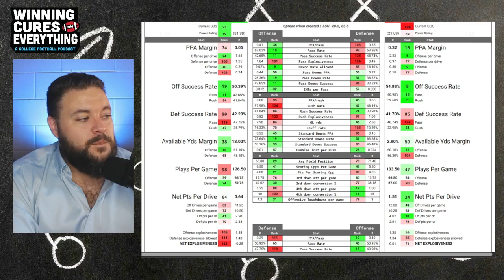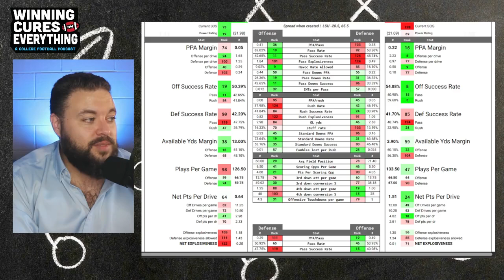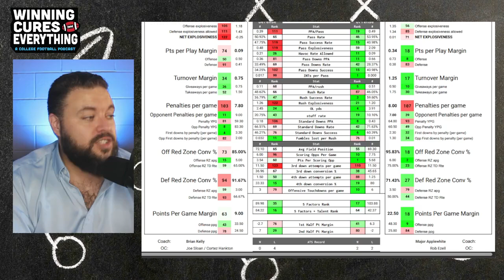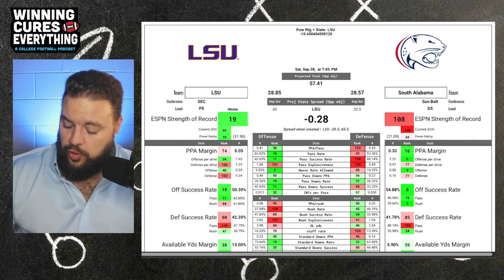LSU vs South Alabama Picks & Prediction Against the Spread 2024 College Football Analysis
LSU vs South Alabama Picks Against the Spread 2024 Predictions

Gary gives a quick preview, analysis, score prediction based on advanced stats and data & his pick (lean) against the spread (ATS) for the 2024 College Football Week 5 matchup featuring South Alabama vs LSU!